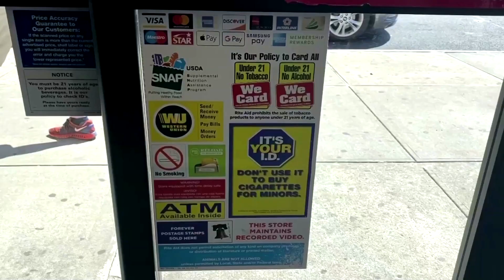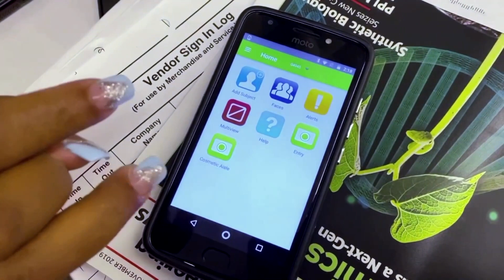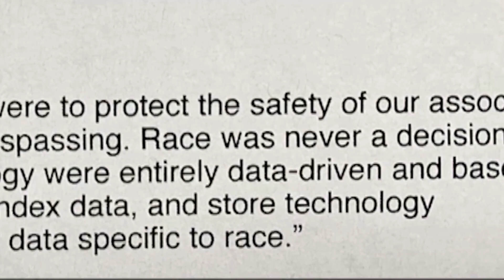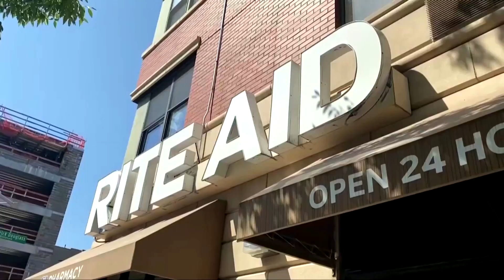Rite Aid facial recognition rollout faces trouble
American drug chain Rite Aid quietly added facial recognition systems to 200 stores across the United States and a Reuters investigation uncovered possible data access in China, Black shoppers misidentified as shoplifters and cameras located in mainly minority neighborhoods.